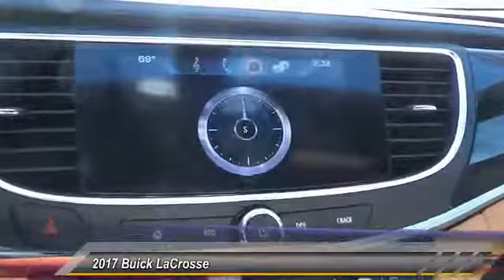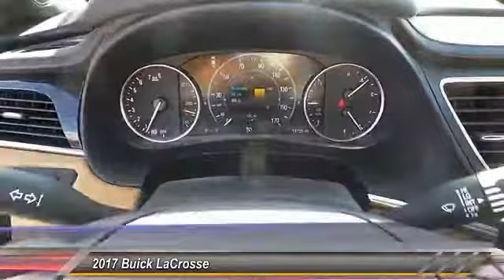2017 Buick LaCrosse San Angelo TX U7316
2017 Buick LaCrosse 4dr Sdn Essence FWD

NOTITLE